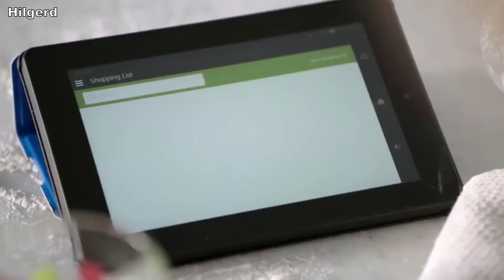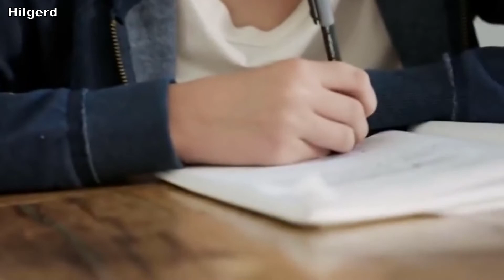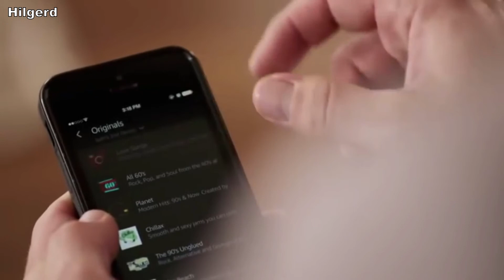Introducing Amazon Whale [DaTruthDT Edition]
Welcome Back to Another Video! Hier auf Hilgerd.
Heute mal wieder was spezielles, was schönes für zwischendurch und mal wieder was mit mehr Aufwand, daher hoffe ich, dass ihr Spaß und Freude mit dem heutigen Video habt. Heute über unseren wunderbaren Daddy Truth, den Whale von Dokkan Battle.
Wenn euch das Video gefallen hat, dann gebt dieser Episode doch sehr gerne eine positive Bewertung und abonniert diesen wunderschönen kleinen Kanal für mehr Anime, Meme und Gaming Content und schreibt auch sehr gerne eure Verbesserungsvorschläge in die Kommentare. Das würde mich wie immer sehr freuen.
Also dann,  wir sehen uns beim nächsten Mal wieder, macht es gut und Tschau meine kleinen Flöckchen, bye!

Meme: Introducing Amazon Echo, Daddy Truth

 Weiterführende Links:
(Coming Soon)